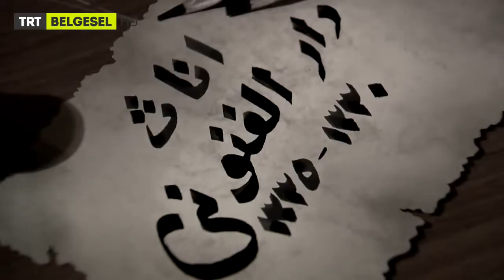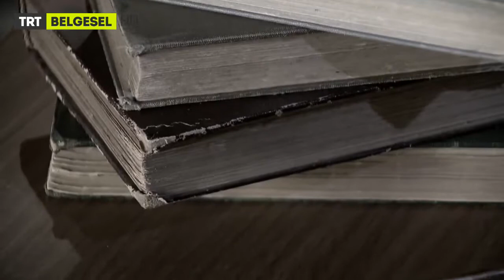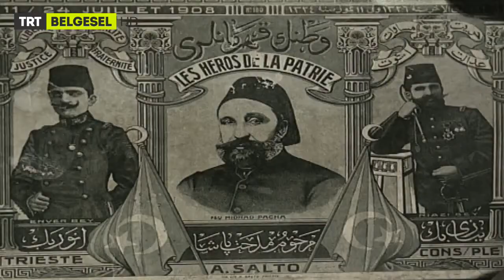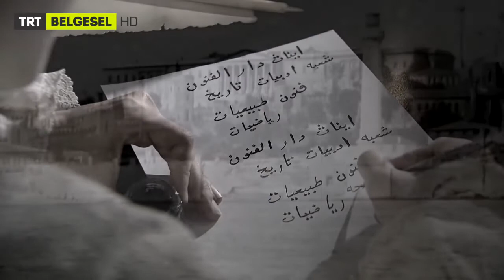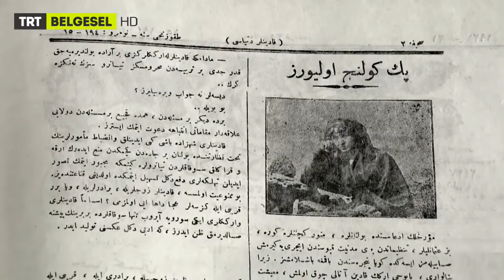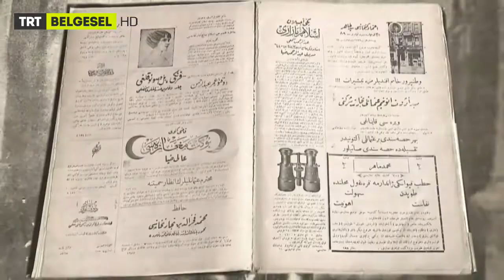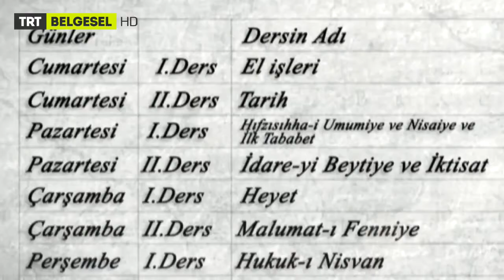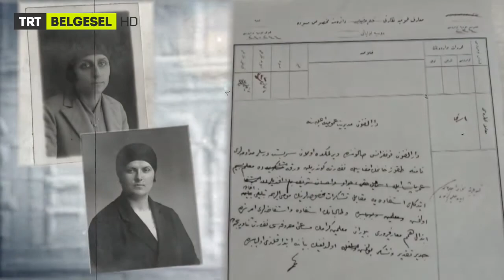Osmanlı'da Sadece Kızların Okuduğu Tek Üniversite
İnas Darülfünunu - TRT Belgesel

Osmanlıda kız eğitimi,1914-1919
İpek Çalışlar,
Yrd.Doç.Dr.Mehmet Nam,
Doğan Kuban,
Saime Kuban,
Doç.Dr.Mustafa Selçuk,
Prof.Dr.Ali Arslan,
Şukufe Nihal,
Hatice Efser Hanım,
Gözde Akyunak Sayar